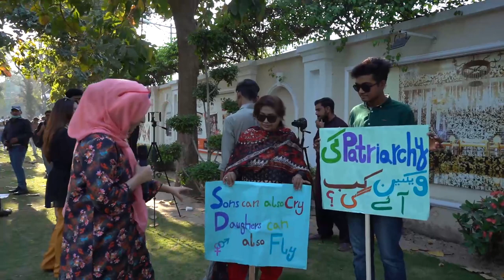Aurat March Main Mother and Son Ka Different Way Main Protest | Aurat March 2023 | Rooba Arooj